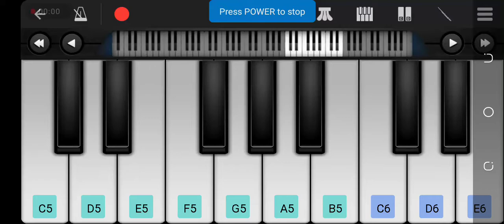pushpa movie flute type srivalli song